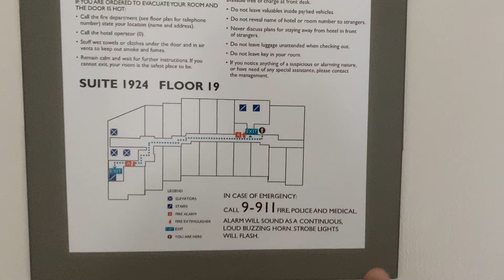W Fort Lauderdale Hotel Room Tour Fantastic Suite Nov 2020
Fantastic suite 1924 at the W hotel in Fort Lauderdale, FL.